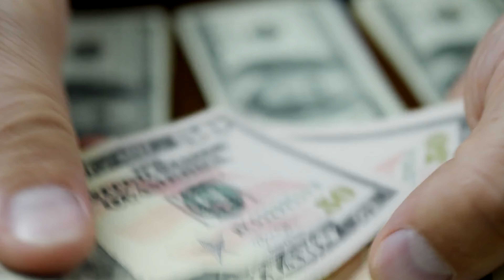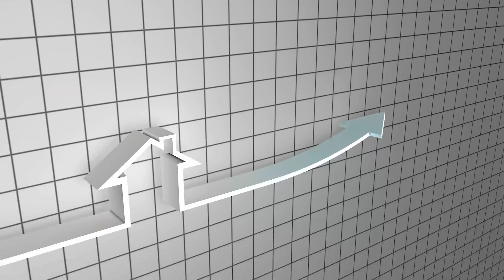Pros & Cons living Madison WI